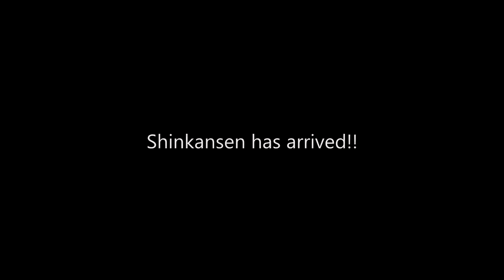Conveyor Belt Sushi